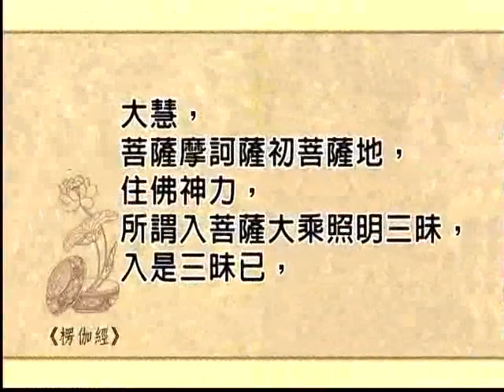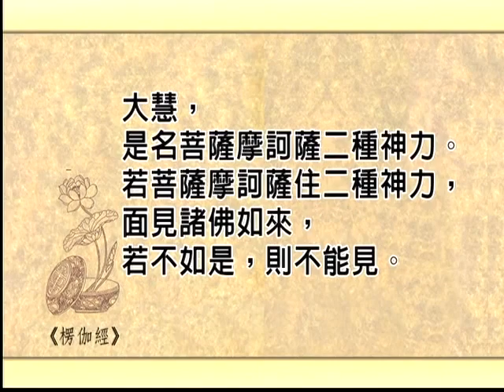楞伽阿跋多羅寶經義貫（三）04之1 慧律法師主講